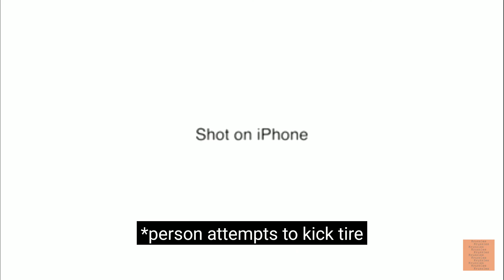Funny military guy kicking big tire Time2lauph for more videos#like 👍